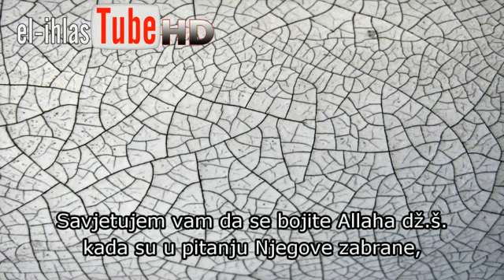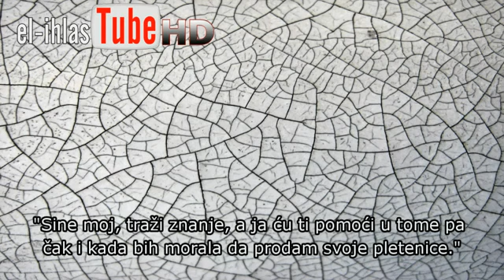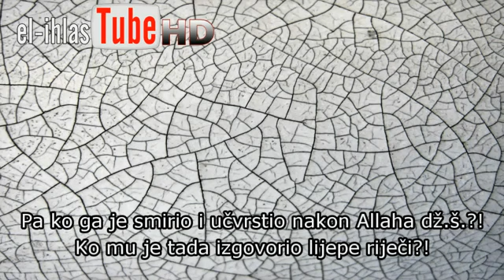Savjet vjernicama Uvaženi šejh Muhamed Muhtar EšŠankiti)_youtube_original